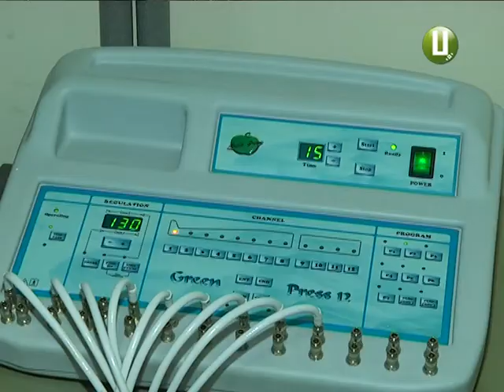Дипломовані реабілітологи не хочуть працювати в державних будинках-інтернатах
Вони позбавлені  батьківської турботи, проте не позбавлені емоцій. Наступний сюжет про тих, хто перебуває у Меджибізькому будинку-інтернаті. Багато його підопічних не встають з ліжка і потребують цілодобового догляду. Це  діти , котрим недуги  не дозволяють  самостійно реалізувати власні мрії.